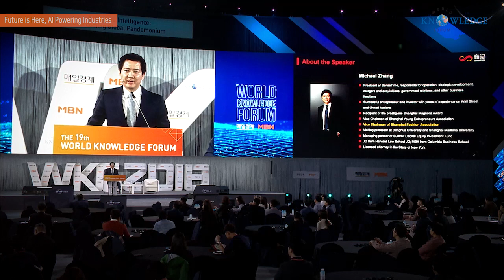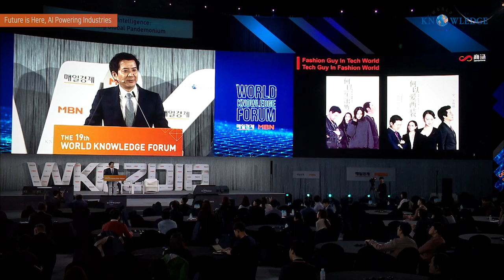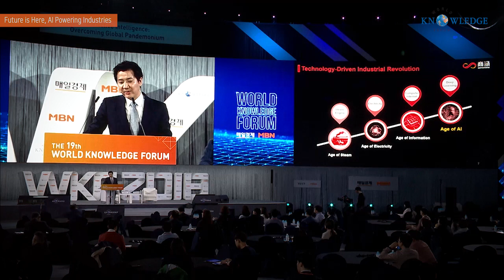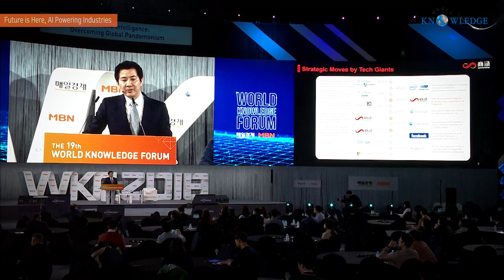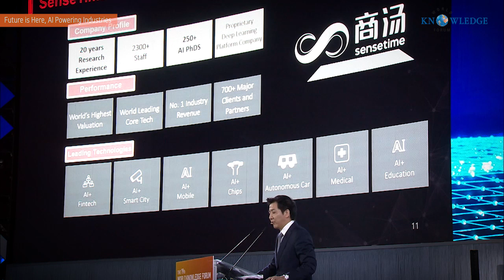Future is Here, AI Powering Industries│Michael Wen Zhang│WKF 2018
센스타임(상탕커지)은 세계 최고의 인공지능 유니콘 기업으로, AI기술, 컴퓨터 비전과 딥 러닝 기술 개발에 주력하고 있다. 수닝(Suning), 차이나모바일, 유니온페이, 완다, 하이난항공(HNA), 화웨이, 샤오미, 오포, 비보(vivo), 웨이보, 아이플라이텍(iFLYTEK)을 비롯한 700여 개 기업이 센스타임의 안면인식 기능을 도입했다. 마이클 장 센스타임 총재는 이번 세션에서 센스타임이 개척해온 인공지능과 안면인식 기술 개발의 역사와 향후 인공지능이 바꿀 인류의 삶에 대해 이야기할 예정이다.